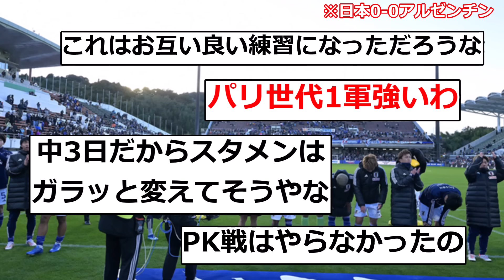【朗報】日本代表さん、これからもっと進化していきそうwww